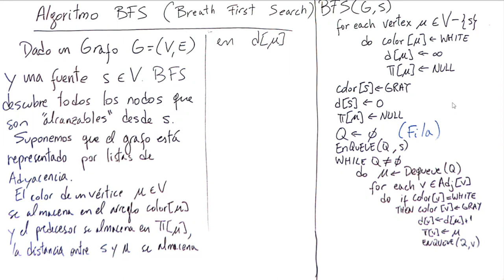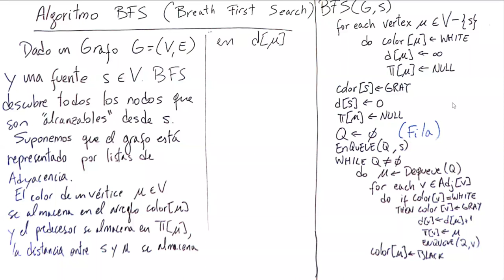Viernes 3 de Diciembre 2021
Breath First Search